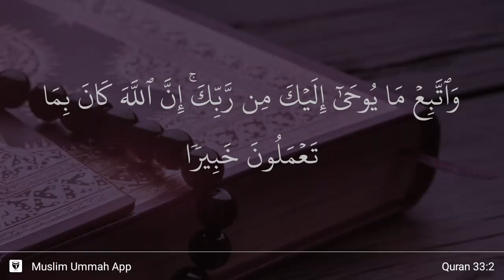Al-Ahzab ayat 2